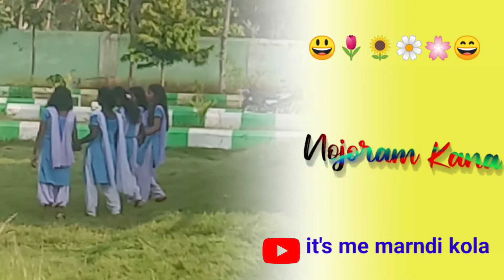SULEIPAT GOVT HIGH SCHOOL GANESH PUJA DANCE DHAMAKA(2022)🎶🎶🎵